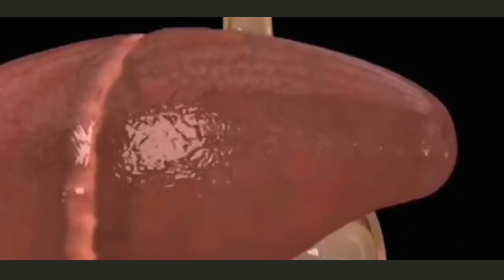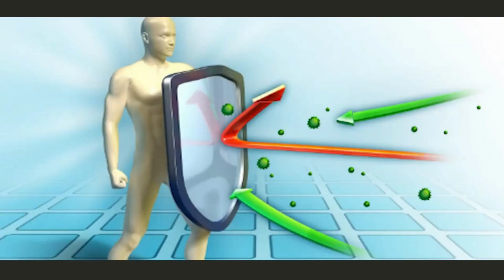Jual Gamat Emas Kapsul di Banda Lampung Pesen 081282707458